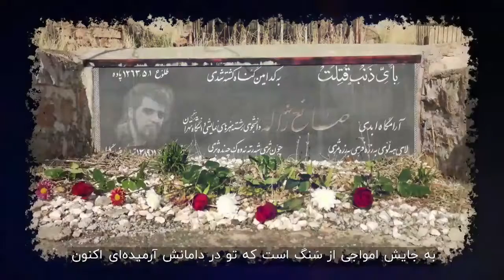دکلمه: آرام مستوفی، موسیقی: شاهین نجفی، شعر: هژیر ژاله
قطعه موسیقی تقدیم به صانع ژاله که در ۲۵ بهمن ۱۳۸۹ به قتل رسید.
دکلمه: آرام مستوفی
موسیقی: شاهین نجفی
شعر: هژیر ژاله

این صفحه هیچ گونه تبلیغی ندارد و اگر تبلیغی مشاهده کردید متعلق به سایت یوتیوب است